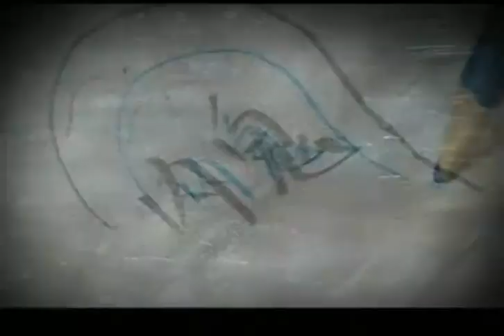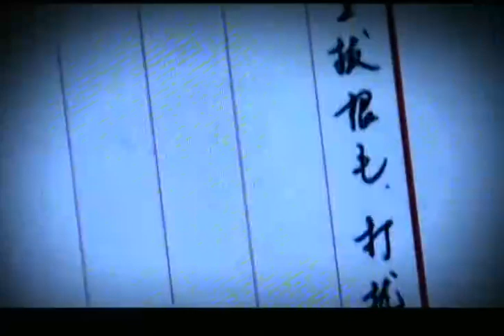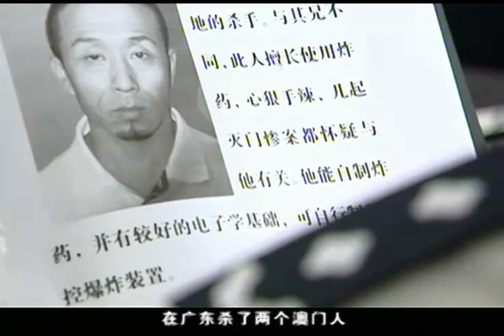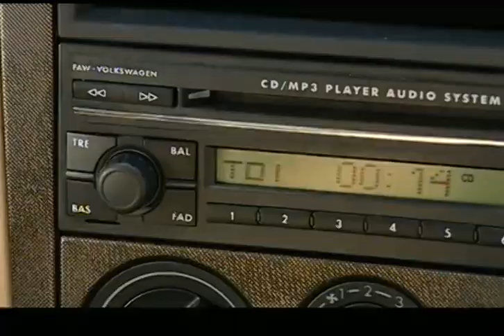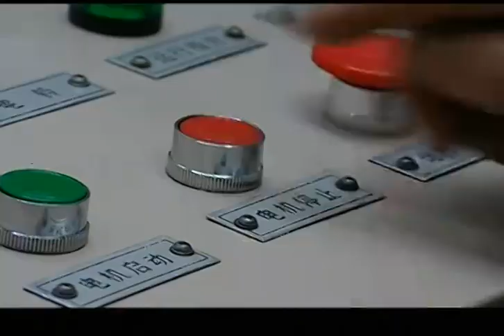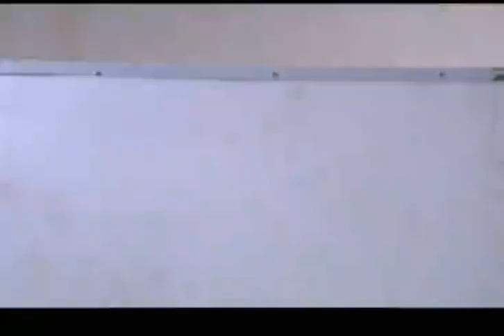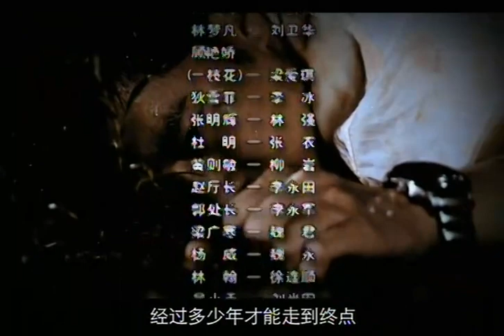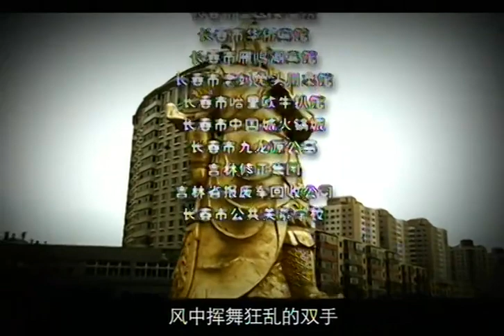2024超過癮的警匪劇【正道無敵】EP03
夜枭派阿鬼乔装成清洁工潜入钟山的公司，安放了炸弹，然后远程的让夜枭按下按钮，等到常征赶到时，阿鬼逃走，常征让刑警把钟石安全护送到办公室，他带着队员去追阿鬼，到达天台后，一位刑警打中了阿鬼，他从天台上摔了下去，夜枭看着阿鬼没戏了，马上撤离了现场。通过了这次交锋，重案组了解到夜枭的装备和作战水平，死去的阿鬼叫王建，还有一个弟弟王彪，他们兄弟在广东一代，作案心狠手辣，狡猾多端。夜枭集团给团伙下令现在稳下一段时间，不敢轻举妄动。刚刚下了令，阿鬼的弟弟阿彪已经沉不住气了，直接去了钟山的车库，给他的车按上了炸弹，这个炸弹早就被常征拆除，而狙击手已经发现目标，常征带人马上围捕他，成功的留下了活口，又一次打压了夜枭的嚣张的火焰。常征越来越紧张，他一遍又一遍的察看监控录像，发现了一个重要的线索，锁定目标，一个女的，常征让弟弟和雪菲去再次侦查，钟山彻底沉不住了，明天他的富华商厦开业，他必须要出场，这一次目标暴露出来会引起夜枭的注意，警方全力做好安保工作，夜枭也闻风出动。他们利用HE4腐蚀溶液，直接腐蚀所有的空调结构，制造了事端，幸好常征及时处理好事故，就在他们准备好护送钟山离开时，一位小朋友过来送他一束花，常征警觉性一下提高，他走向前去询问她是谁送的。小朋友刚刚答道是一个短发的姐姐送的，突然钟山头顶上的天花板突然掉下来，当场把钟山砸成肉饼，所有在场的人都吓呆了，有一位女刑警当场吓的尖叫，没想到在这样严密的保护措施还是出现了失误。常征大吼一定要找到那个短发女人。